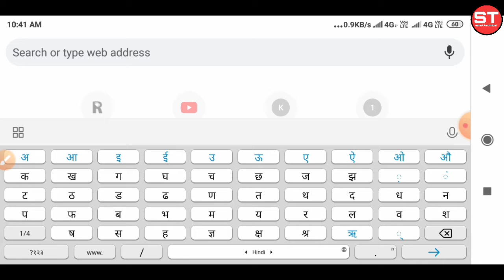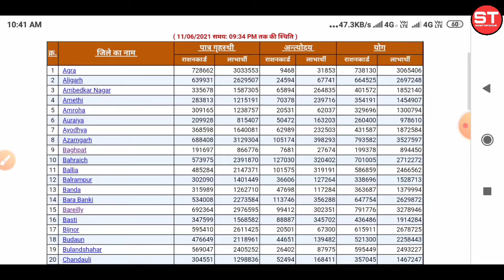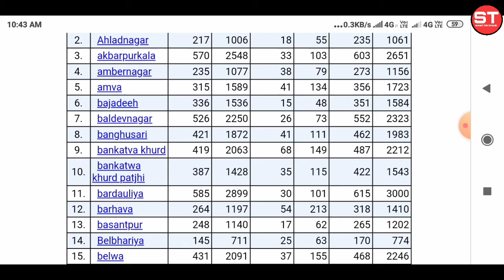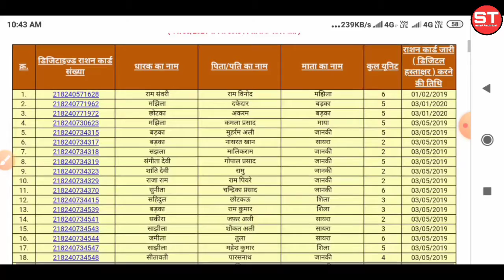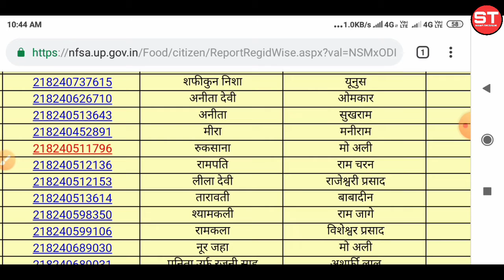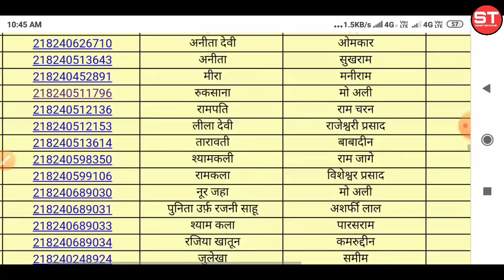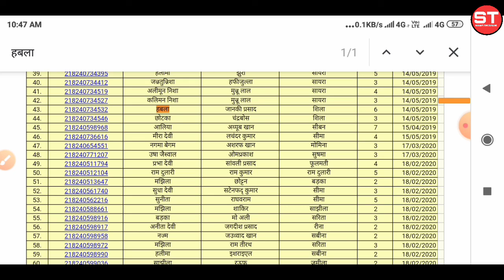राशन कार्ड लिस्ट उत्त्तर प्रदेश / Ration Card List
Smart Technical

दोस्तों इस वीडियो में हम बताए हैं उत्तर प्रदेश राज्य का राशन कार्ड लिस्ट कैसे निकालते हैं अपने मोबाइल में कैसे डाउनलोड करते हैं इसके बारे में धन्यवाद

Link. राशन कार्ड लिस्ट

राशन कार्ड खोजें उत्तर प्रदेश,
उत्तर प्रदेश सरकार,
राशन कार्ड कैसे देखें उत्तर प्रदेश,
राशन कार्ड लिस्ट उत्त्तर प्रदेश,
राशन कार्ड नई लिस्ट उत्तर प्रदेश 2020,
उत्तर प्रदेश के राशन कार्ड को कैसे निकाले,
उत्तर प्रदेश राशन कब मिलेगा जानकारी,
# उत्तर प्रदेश,उत्तर प्रदेश का राशन कार्ड कैसे प्रिंट करें,
राशन कार्ड कैसे प्रिंट करें उत्तर प्रदेश का,
उत्तर प्रदेश के राशन कार्ड में नाम कैसे देखे,
राशन कार्ड को घर बैठे कैसे निकाले उत्तर प्रदेश,
उत्तर प्रदेश सरकार की योजनाएं-2018,
अन्तोदय राशनकार्ड